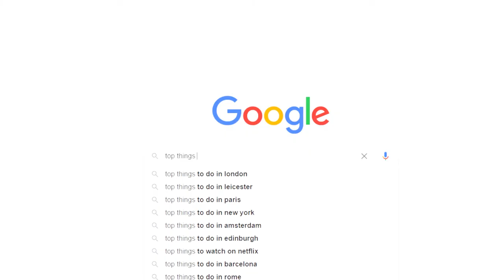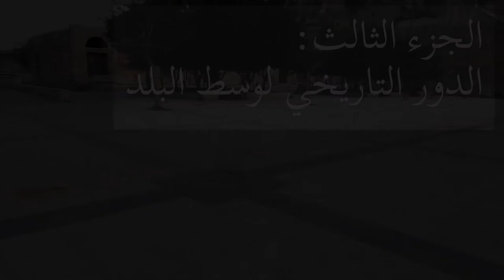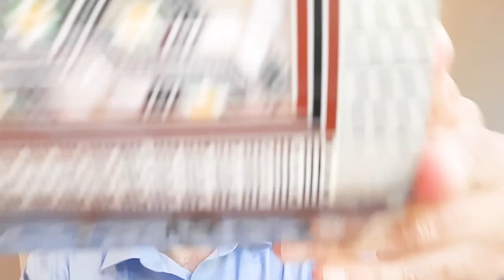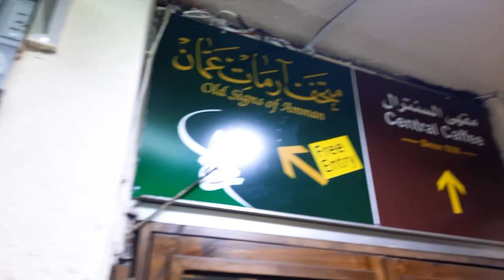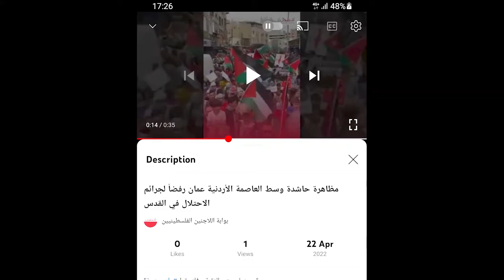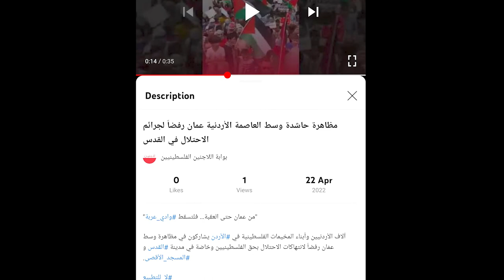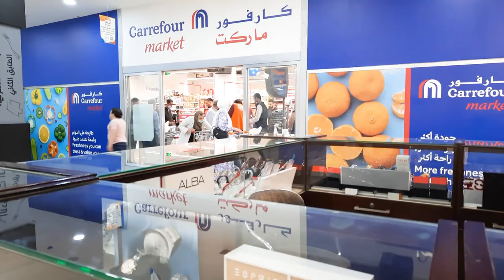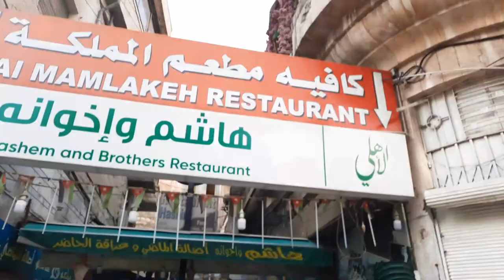Discover the Secrets of Amman's Old City: A Tour of Wast al-Balad! [English Subtitles]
Have you ever wanted to explore the fascinating secrets of Amman's Old City ("Wast al-Balad")? Now is your chance!

In this tour of Wast al-Balad, you'll get to see some of the city's most famous sites, from the stunning peaks, to ancient ruins, to the hustle & bustle of the modern city.

This video documentary is perfect for anyone interested in history or architecture, and it provides fascinating insights into the city's past, present and future.

The video is in Jordanian Arabic with English subtitles.

00:00 Amman: The core of Jordan
02:39 The place of Amman's Old City in the life of Jordan
03:36 Where is Amman's Old City, exactly?
05:05 The historical role of Amman's Old City
07:32 The role of tourism for Amman's Old City
13:10 The role of Islam in Amman's Old City
15:46 The political role of Amman's Old City
18:34 Shopping in Amman's Old City
25:31 Food and drink in Amman's Old City
27:40 What is the future of Amman's Old City?